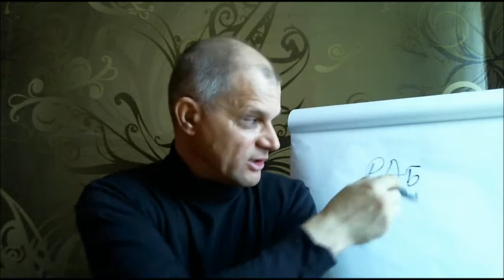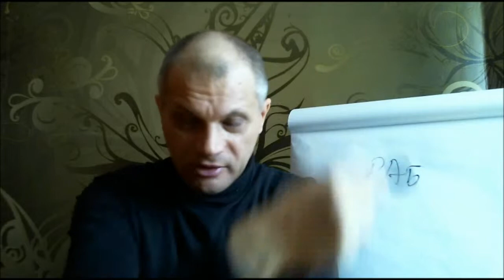Мотивация к сотворению в себе человека. Метафизика успеха.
Начинаю развивать тему о том, как быть творческим человеком. (часть 1). Как обещал в недалёком прошлом сформулирую концепцию развития творческого человека, надеюсь этот плейлист будет полезен тем из вас кто ищет творческого вдохновения или желает раскрыть и развить свой творческий потенциал. А в этом видео я делаю вам предложение не считать себя человеком, из этого не простого соглашения мы сможем увидеть начало сотворения человека в себе. Таким образом у нас появляется уникальная возможность соучастия в сотворении человека.  Направляясь к Богу вы встретите Человека идущего от него. Я не намерен чему то вас учить, вы хорошо знаете что современное понятие прав человека, позволяет любому из нас от рождения считать себя человеком, но в то же время данное право быть человеком, ограничивает нашу свободу.